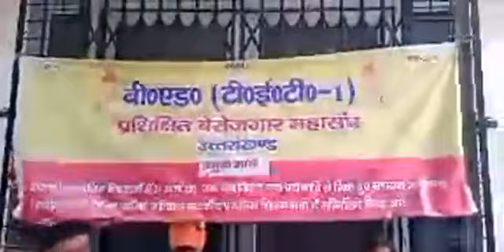उत्तराखंड प्राथमिक विद्यालय शिक्षक भर्ती| पदों को बढाने पर संघर्ष जारी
Uttarakhand
Uttarakhand prt
dled bharti
Pahadi Naukari
पहाड़ी नौकरी
सरकारी नौकरी